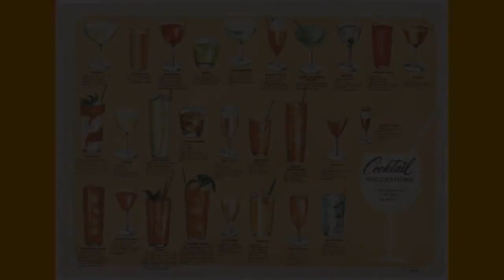How to make The Ultimate Pornstar Martini Cocktail MiBaHealthAndNutrition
About the Ultimate Pornstar Martini
The pornstar martini was invented by Douglas Ankrah, owner of the LAB London bar in London, United Kingdom, in 1999.

Although the name has proved controversial, Ankrah has denied that he named it a "porn star" martini to be deliberately provocative. In interviews, Ankrah claimed he used the "porn star" name to evoke "a stylish and confident drink...[that's]….pure indulgence, sexy, fun and evocative". Ankrah has also denied being a fan of pornography or idolizing any porn stars in particular.

I hope that you enjoy this cocktail and share this recipe with friends and family!

INGREDIENTS
1  2/3 oz ( 50 ml ) Vanilla Vodka
5/6 oz ( 25 ml ) Passoa
1/2 oz ( 15 ml ) Vanilla Syrup
1/3 oz ( 10 ml ) Lime Juice
5/6 oz ( 25 ml ) Passion Fruit Syrup
1  2/3 oz ( 50 ml ) Passion Fruit juice
1 oz ( 30 ml ) Fresh Egg White (Optional)

Add all the ingredients into a shaker with ice and shake, remove the ice and dry shake, then strain into a chilled Martini cocktail glass.

Garnish: Half a passion fruit.

Cheers!